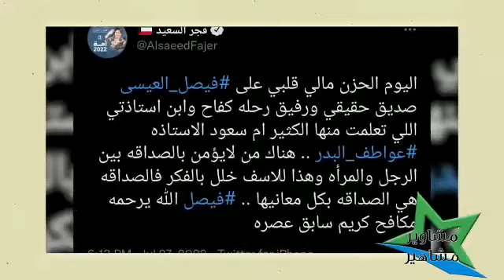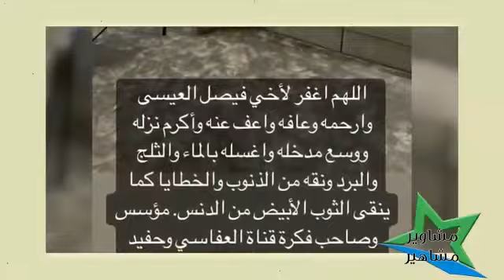اخبار عن وفاة الفنان السعودي فيصل العيسى وسبب الوفاة صادم